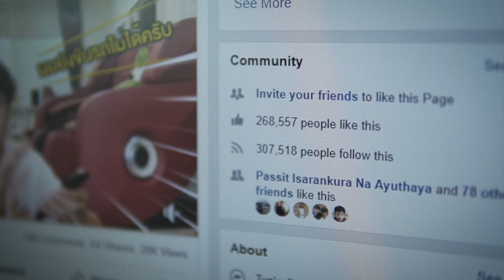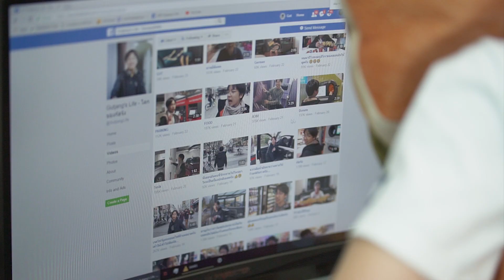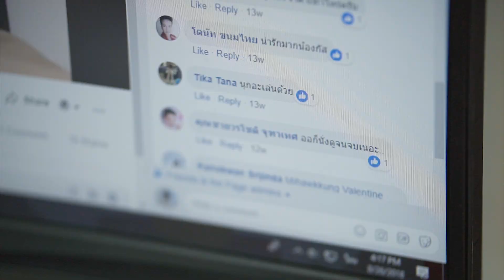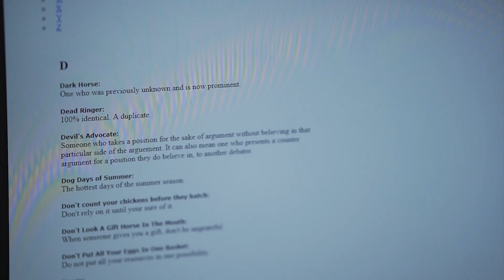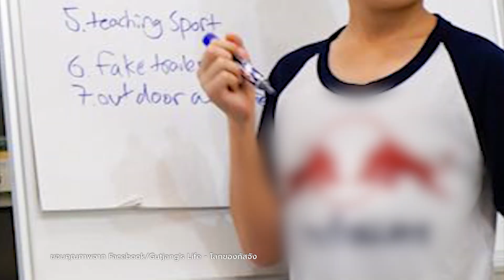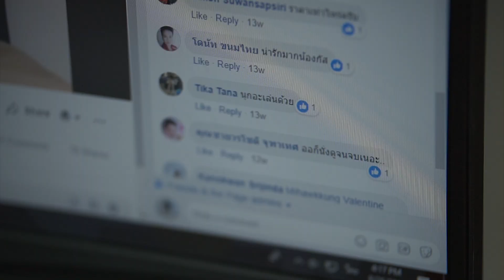คิดส์เปลี่ยนโลก EP.36 - Gutjang's Life (15 กันยายน 2561) 2/3